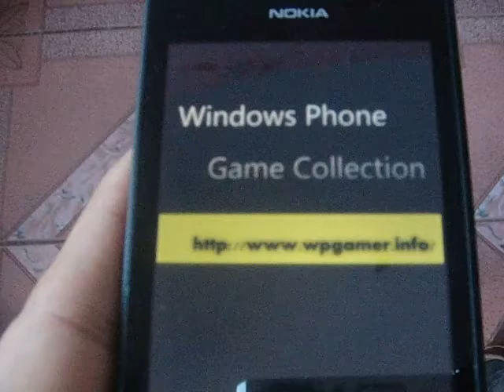Windows Phone Game Vectored Review